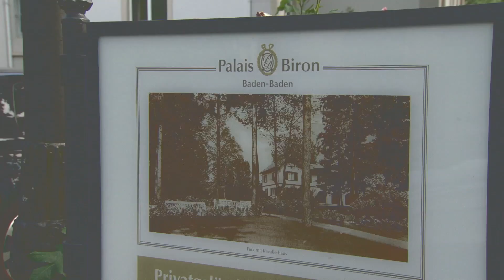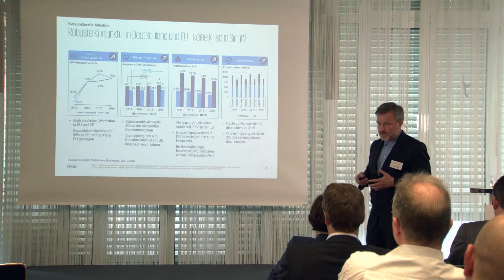Restrukturierungstagung - Markt und Trends 2017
Zweite Ausgabe der Restrukturierungstagung von Schultze & Braun, diesmal im Palais Biron in Baden-Baden. Experten wirdmeten sich in ihren Vorträgen der Krise der Textilindustrie, der möglichen Entwicklung von ganzen Branchen und den Auswirkungen des Ölpreises, der Wechselkurse sowie des Zinsniveaus. Auch Megatrends wie Elektromobilität kamen zur Sprache. Insgesamt geht es bei dieser Tagungsreihe um aktuelle Marktentwicklungen in einzelnen Branchen sowie übergreifende Trends und politischen Risiken als mögliche Krisenursachen für deutsche Unternehmen.